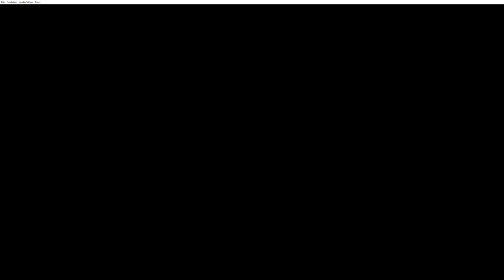Pokémon: Emerald Version (GBA) Episode #9 - Playthrough; DEWFORD GYM LEADER BRAWLY!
My other Channels:
SOCIAL MEDIA 📺
MY GAMERTAGS 👾
MUSIC 🔈
Intro: ?
Outro: ?